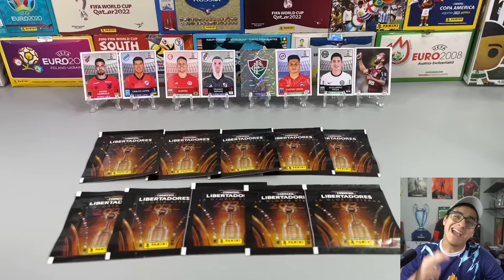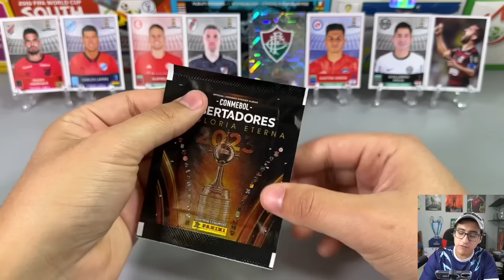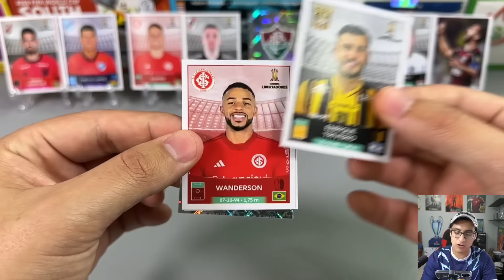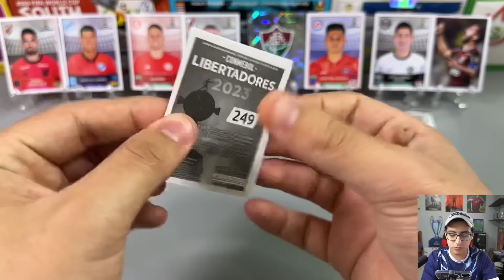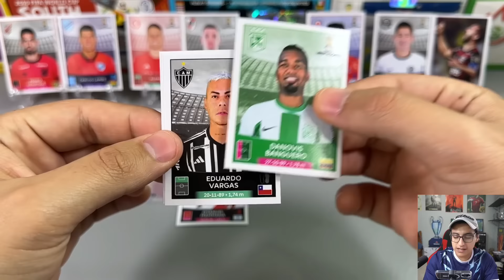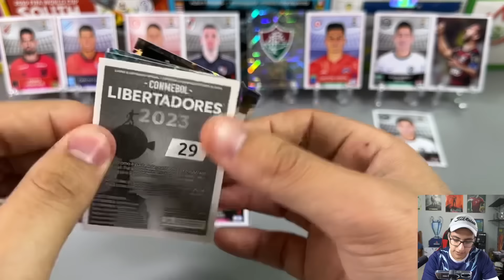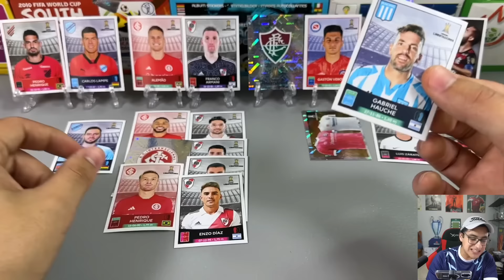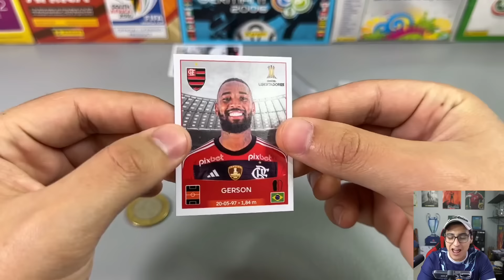¡PREDICCIONES COPA LIBERTADORES 2023! - OCTAVOS DE FINAL Pt. 2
En este video abrimos 10 sobres de la nueva colección Panini de la Copa Libertadores 2023 para predecir los Octavos de Final.